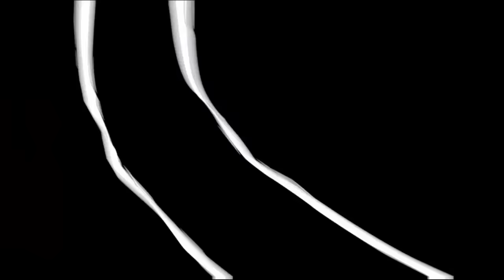Brother VS Brother Teenage Mutant Ninja Turtles Legends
Raph under Shredders control.
All the rights to the game and the cartoon belong to Viacom. Cartoon fragments are used only to remind and add the storyline to this video. During the reproduction of cartoon fragments there is no advertising.